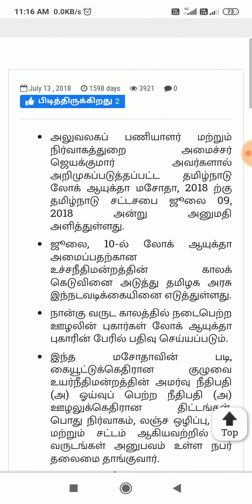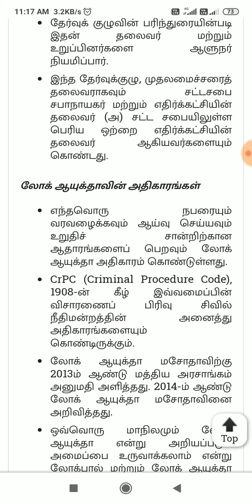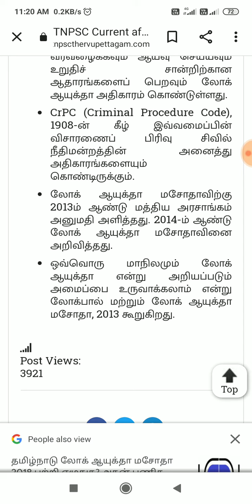Tamilnadu Lokpal Bill - 2018 , தமிழ்நாடு லோக்பால் மசோதா -2018, 6mark 🎉💐🌧️